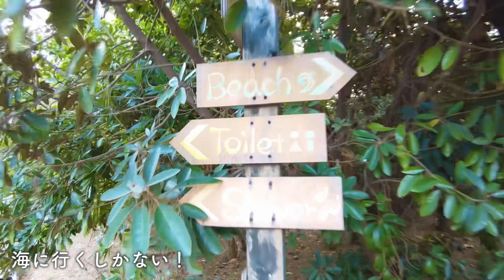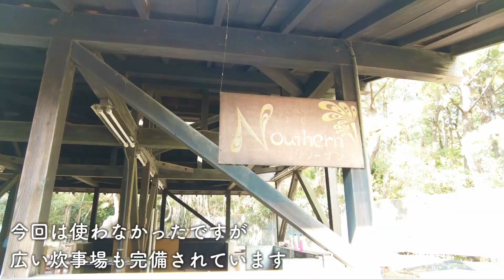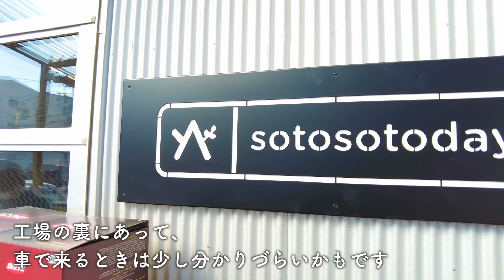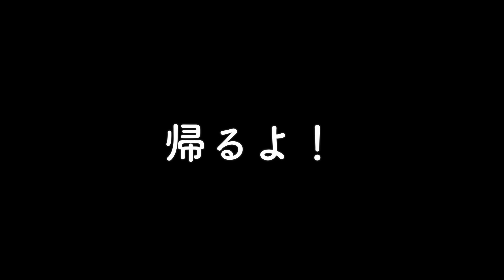【冬キャンプ】徒歩1分で海に行けるキャンプ場が最高だった（茅ヶ崎柳島キャンプ場）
キャンプ初心者が冬に泊まりキャンプに初挑戦した動画です。
一夜過ごした感想や近くの人気キャンプギアショップなどを訪れた時の事を紹介してますのでどうぞご覧ください！